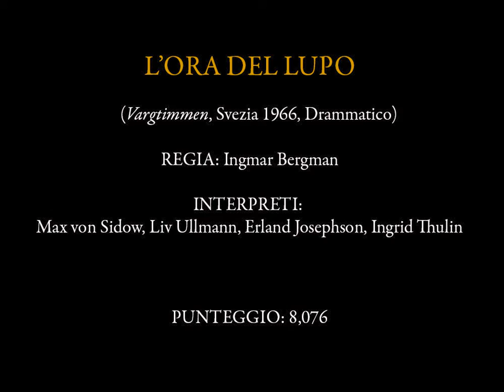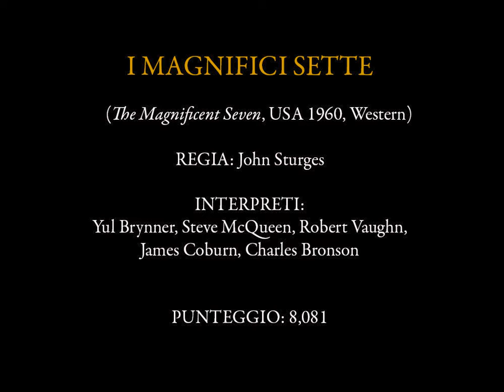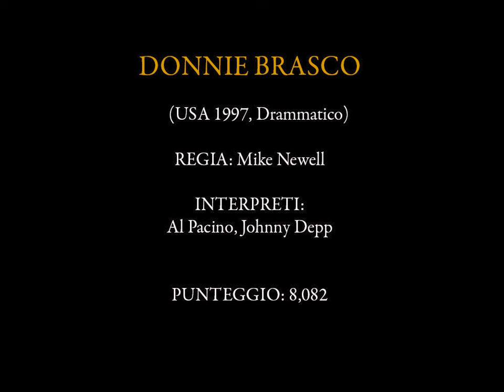Claudio Colombo Cinetop 2022: i migliori film di tutti i tempi - Posizioni 1200-1191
Colonna sonora: R. Schumann: Studio Op. 10 No. 5 (Claudio Colombo, piano)